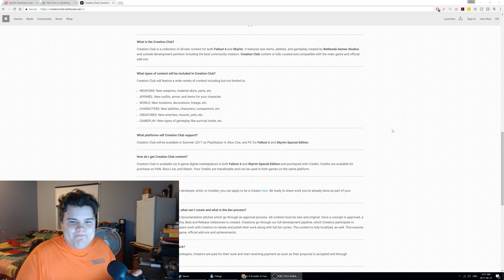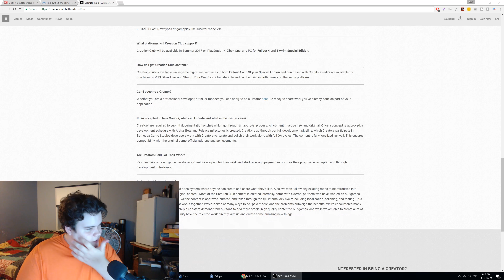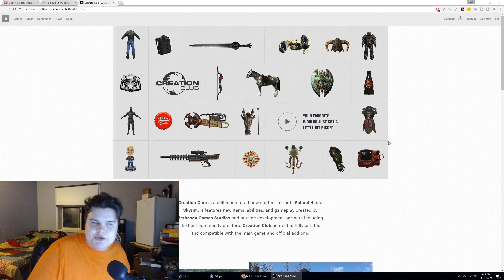Rockstar Games, Take-Two Interactive and The Modding Community for Grand Theft Auto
Today, I'm doing something a little different. I decided to do an off-the-cuff rant about Rockstar's recent actions towards modding.